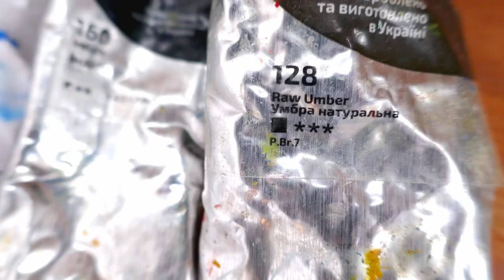Landscape Painting Time-lapse | Painting techniques for Beginners | Oil Painting | Пейзаж маслом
I use :
Oil paints
Canvas
Palette knife and brush
Linseed oil